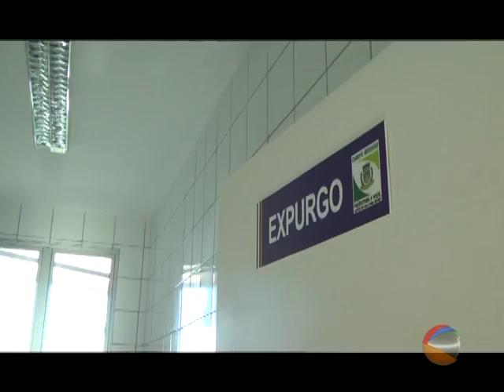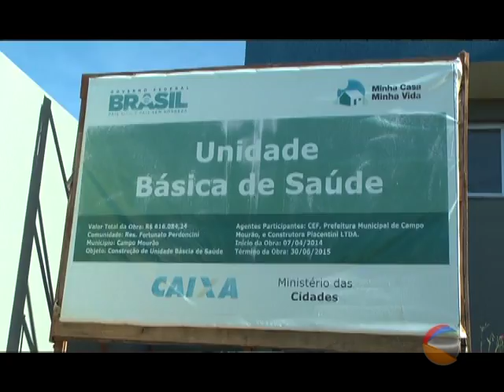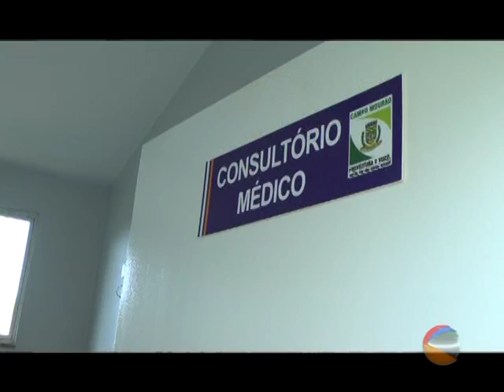CRECHE NO FORTUNATO SERÁ INAUGURADA DIA 2 DE JUNHO